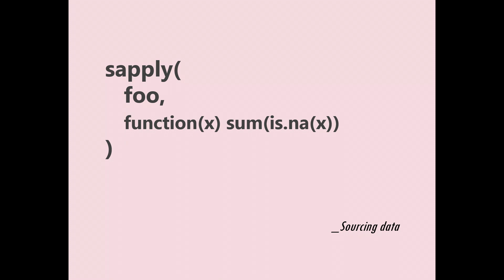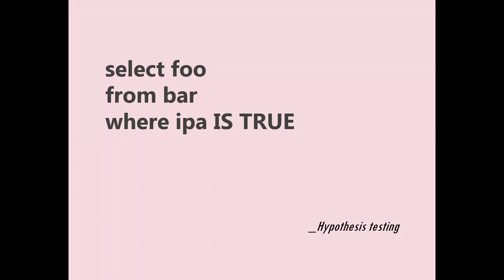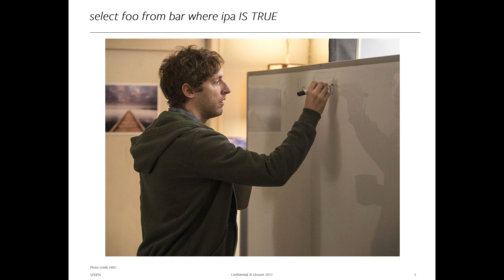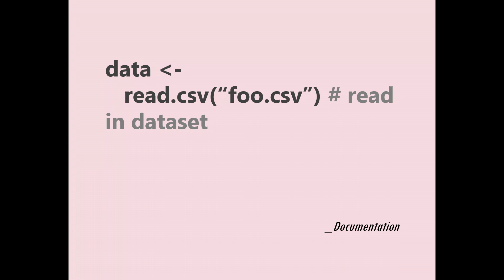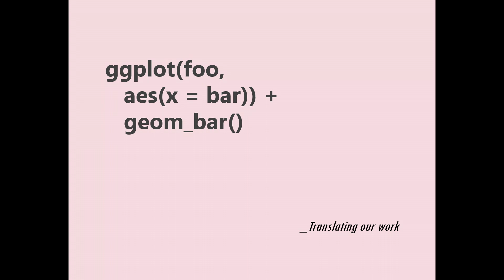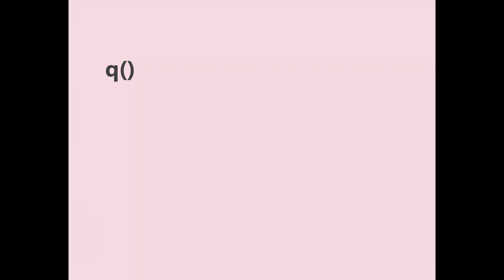Eurry Kim - Skin First, Makeup Second: A Metaphor for Data Science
Delivered by Eurry Kim (Glossier) at the 2018 New York R Conference at Work-Bench on April April 20 and 21.

Visit rstats.ai to learn more about the R Conference series.